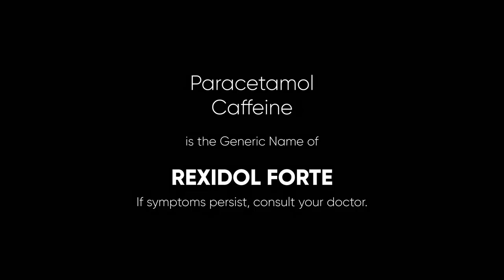Rexidol Forte Radio Ad 2022 15s (in Cebuano, Davao Listeners Version)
This is the 2022 Radio Commercial for Rexidol Forte for all radio listeners located in Davao Region.

DRPS Two 1946: Rexidol Forte Radio Ad 2022 15s (in Cebuano, Davao Listeners Version)